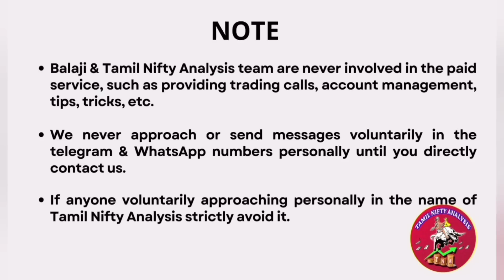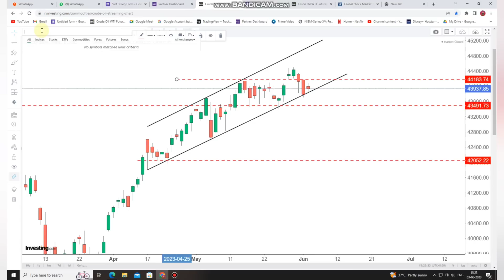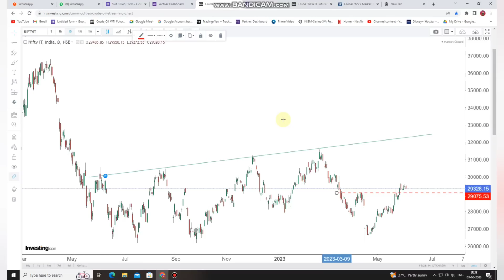Nifty Monday Huge Gap Up ஆகுமா? | US Market 2% Up | Banknifty ATH 5-Jun-2023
To join Price Action Classes Jun 2023 Batch-